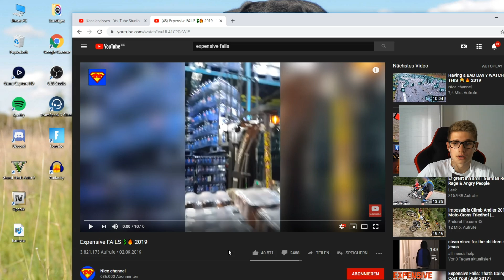Sie ZERSTÖREN seinen LAMBO😱 DIE TEUERSTEN FAILS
►Mein Mac
►Mein Headset